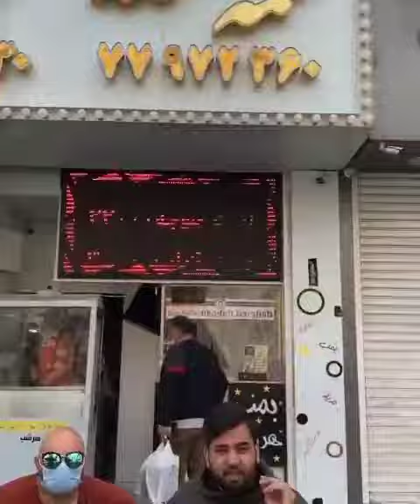سلطان کباب لقمه شرق😍🔥(یکی از بهترین لقمه های تهران)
سلطان لقمه بازی لقمه کده هر شب 🔥😍

بچه های شرق تهران یه جا براتون پیدا کردم از این لقمه های کره گوجه ای با کباب دارن که خیلی خوشمزس 😋😋
اینجا یه بمب لقمه دارن که توش چهار تا سیخ کباب و جوجه داره و کاملا دو نفرس با سه تا نون هم پیچیده میشه 😋 انواع لقمه های کوبیده و جوجه و دوبل هم دارن قیمت لقمه های تک سیخ بیست تومنه و لقمه های دوبل ۳۰ تومنه اون بمب هم ۴۵ تومنه اینجا یه ادویه خیلی خوشمزه هم به گوجه ها میزنن که مزش رو متفاوت و خوشمزه میکنه 😋 راستی اینجا میتونید کباب رو سیخی هم بگیرید 🔥 سمت هفت حوض و نارمک بودین برای خرید حتمااااااا برید اینجا عشق کنید
کیفیت خود کباب شون خیلی خوب بود 😍

‏‎📍آدرسشون:
تهران نارمک هفت حوض گلبرگ شرقی پلاک ۶۶۲ لقمه کده هر شب